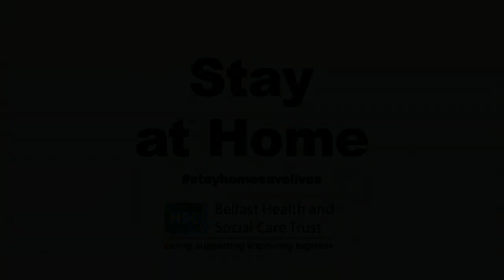'Stay at home' - Doctors and nurses appeal to UK | HSC | Social Care Trust | Share IT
'Stay at home' - Doctors and nurses appeal to UK
Doctors and nurses on the front line in the coronavirus crisis have made a direct appeal to the UK public.

"If you choose to stay at home, you will save lives," say healthcare professionals from the Belfast Trust respiratory team in a video that has been widely shared on social media.

It comes as the number of UK deaths reached 281, including a person aged 18 with an underlying health condition.
HSC: Belfast Health and Social Care Trust